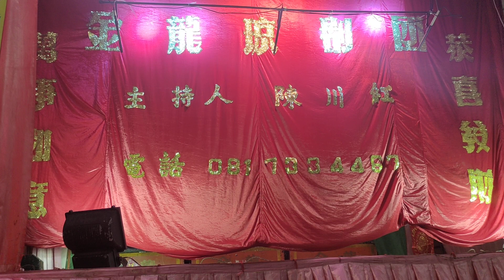曼谷琼剧 (金龙剧团) - 年 (1)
งิ้วไหหลำ คณะมังกรทอง